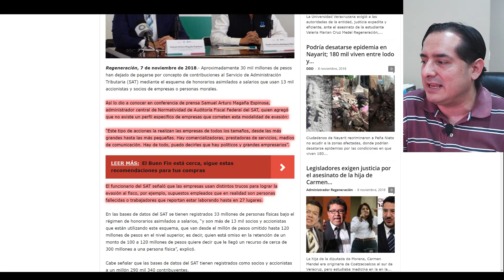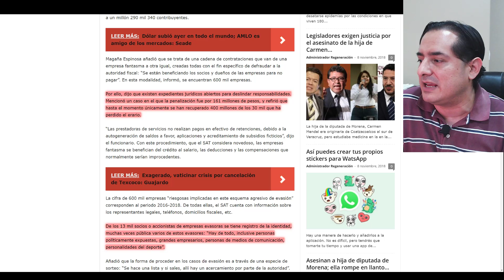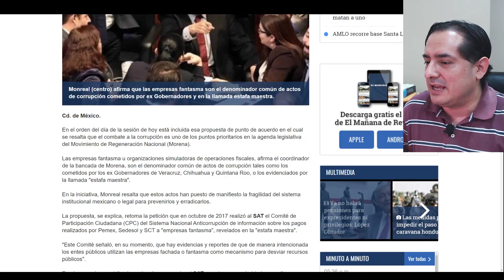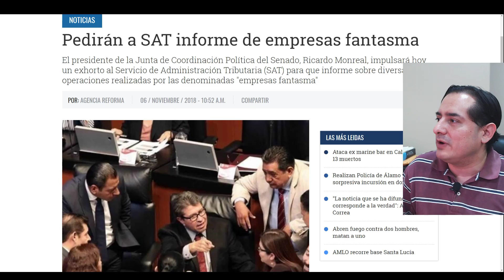Peña Nieto entregará a AMLO una lista de políticos y empresarios a quienes puede investigar